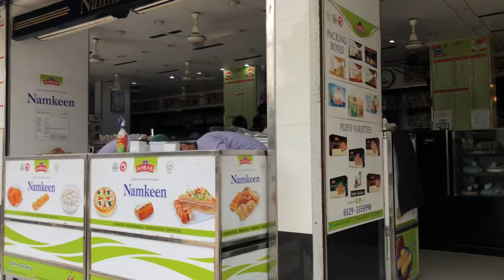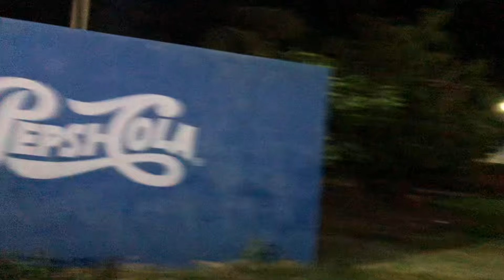Office picnic 2k24 Done ❤️ | Bus me nach nach kar bura Hal ho gaya 🤧